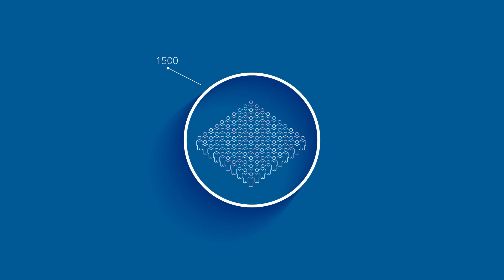Market Locator O2 CZ Video